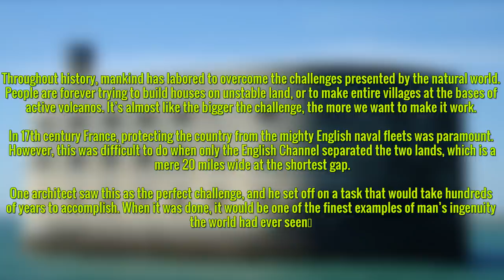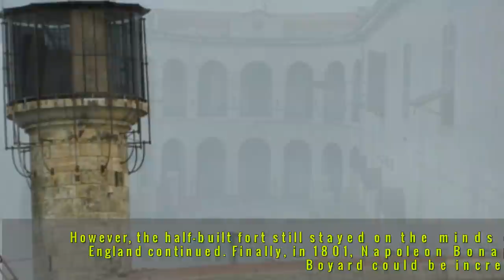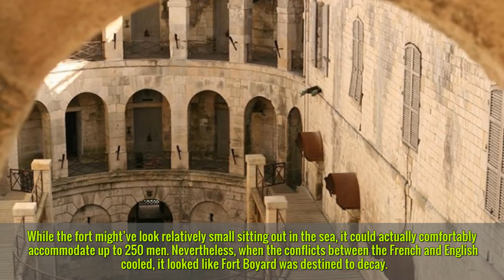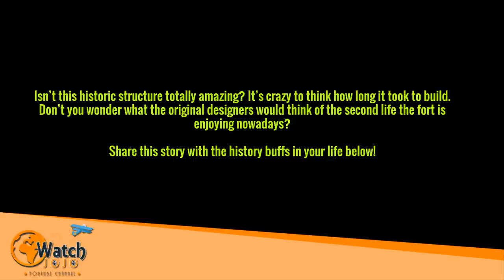You will not believe - a strange structure sitting in the Atlantic Ocean has an even strange history